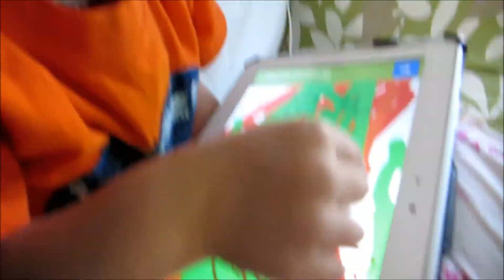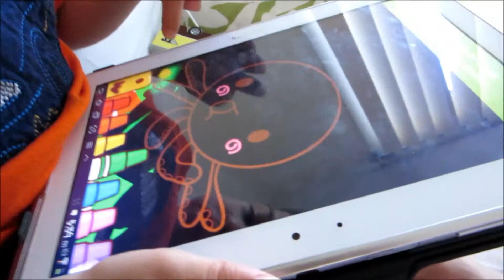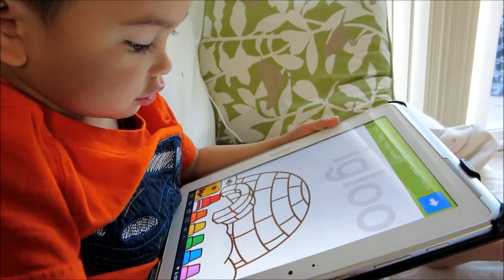JJ The Minion - Day 22: 4.16.2014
JJ attacks mama's face and he turns into a Minion.  ENJOY!